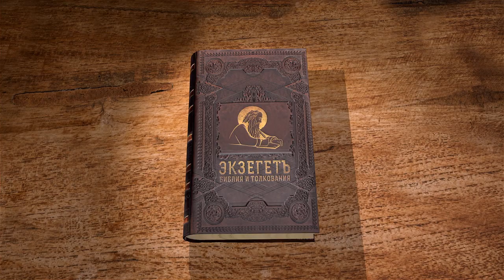Послание к Галатам. Глава 6 "Носите бремена друг друга" Андрей Иванович Солодков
Команда Экзегет.

На библейском портале Экзегет Солодков Андрей Иванович завершает исследование Послания апостола Павла к Галатам. Сегодня рассмотрим заключительную 6-ю главу.
Написание текста Послания, предположительно, относят к пятидесятым годам Р.Х.,
когда апостол Павел совершил второе путешествие по Галатийским землям в Малой Азии.

🔸   Наставления о грехах в духе кротости
🔸   "Носите бремена друг друга"
🔸   Исполнение закона любви
🔸   Борение с тщеславием
🔸   Отношение к учителям
🔸   Делать добро и своим по вере
🔸   Лукавство иудеев
🔸   Следы испытаний апостола
🔸   Благословение апостола Павла

📜 Читать Послание к Галатам ап. Павла главу 6 (с толкованиями)